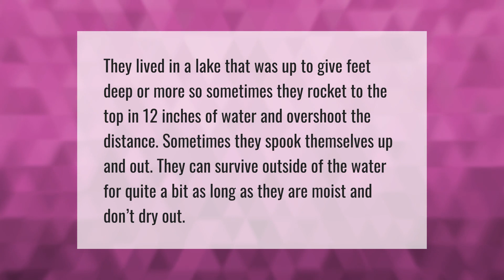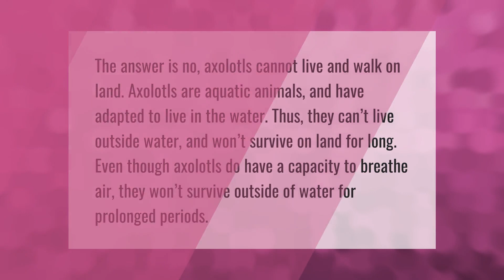How long can Axolotls stay out of water?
00:00 - How long can Axolotls stay out of water?
00:36 - How long can Axolotls survive on land?
01:11 - Do Axolotls float when they die?

Laura S. Harris (2021, June 16.) How long can Axolotls stay out of water?
    AskAbout.video/articles/How-long-can-Axolotls-stay-out-of-water-253547